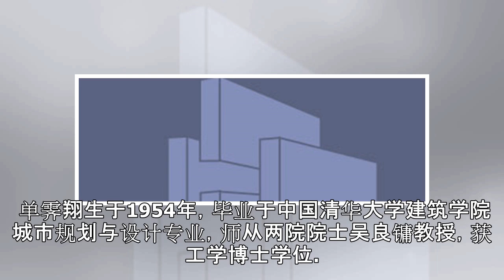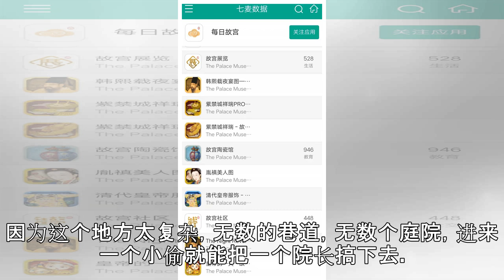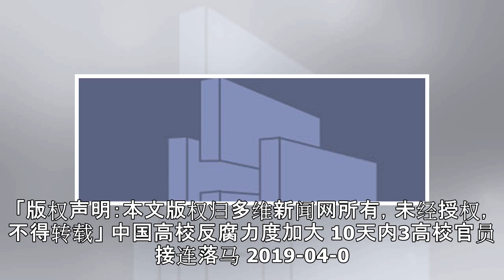中国故宫“网红院长”退休前 曾称每位院长没好下场